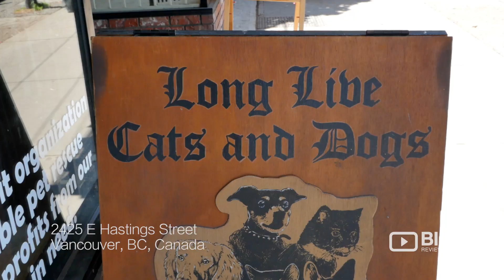Long Live Cats Dogs a Pet Store in Vancouver selling Pet Food and Pet Supplies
Largest range of pet supplies and pet products within Australia, the Long Live Cats Dogs. Selling pet products for dogs and cats.

Location: 2425 E Hastings Street Vancouver BC V5L 1V3